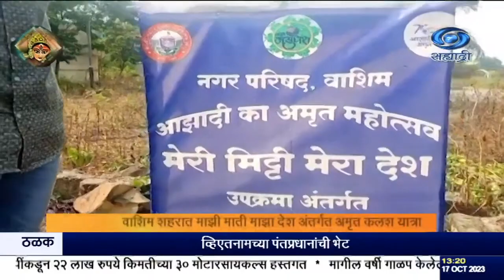मेरी माटी मेरा देश : वाशिम शहरात जिल्हा प्रशासनाच्यावतीनं अमृत कलश यात्रा काढण्यात आली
दि.१७.१०.२०२३ :
 मेरी माटी मेरा देश अर्थात माझी माती माझा देश या अभियानाअंतर्गत वाशिम शहरात जिल्हा प्रशासनाच्यावतीनं अमृत कलश यात्रा काढण्यात आली होती, राष्ट्रगीतानं या कार्यक्रमाची सुरूवात झाली. यावेळी जिल्हाधिकारी  भुवनेश्वरी एस यांनी उपस्थितांना पंचप्रण शपथ दिली. यात्रेच्या समारोप कार्यक्रमात प्रशासनातील अधिकारी आणि विद्यार्थ्यांनी मातीचं संरक्षण करण्यासाठी हौतात्म्य पत्कारलेल्या विरांना वंदन केलं. यावेळी काढण्यात आलेल्या मिरवणूकीत नागरिकांनी कलशात माती टाकून या उपक्रमात सहभाग नोंदवला.  नगर परिषदेच्या टेंपल गार्डन परिसरात वृक्षारोपण करून जिल्हास्तरीय अमृत कलश यात्रेचा समारोप करण्यात आला.
सिंक
१ ) मंजुषा हुले, शिक्षिका
२) श्रेया जाधव, विद्यार्थीनी

8.30am | 11.00am | 1.00pm | 4.30pm | 7.00pm | 9.30pm